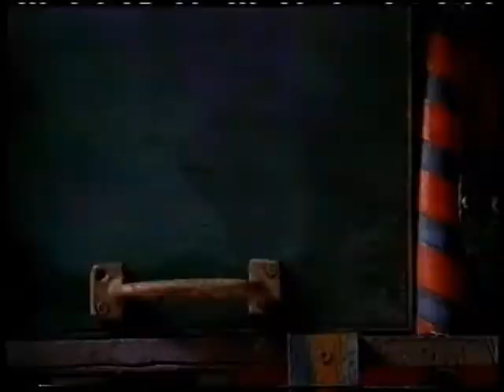Verkehrskontrolle mit originellen Ausreden (Rolf Zacher als Polizist)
1995 lief die erste Hypnoseshow "HYPNO" im deutschen Fernsehen mit Manfred Knoke. Ausschnitte gibt es ab jetzt auf diesem Kanal.
In diesem Video ist zu sehen wieviele Teilnehmer sich bei der Produktion von zwei Sendungen immer freiwillig gemeldet haben. Acht von ihnen wurden dann in die Sendung eingeladen. Um diese acht zu finden wurde ein etwa 2stündiger Hypnosetest mit ihnen gemacht. Das sieht man hier in diesem Ausschnitt.
Wir würden uns freuen, wenn Teilnehmer der Shows mit uns in Kontakt treten.